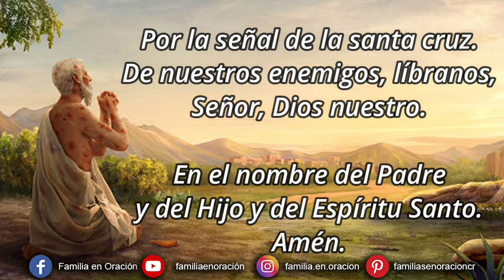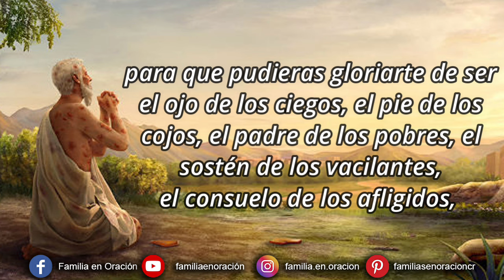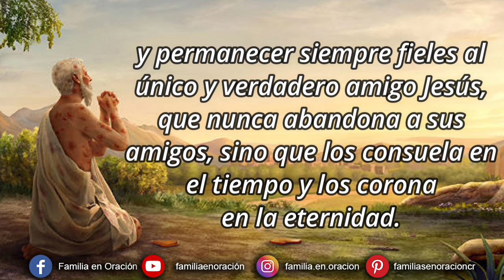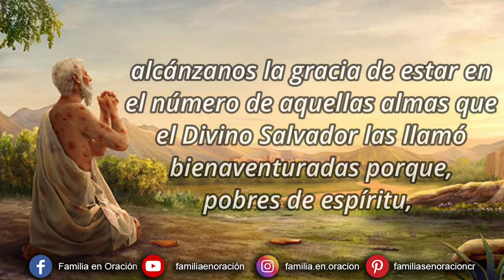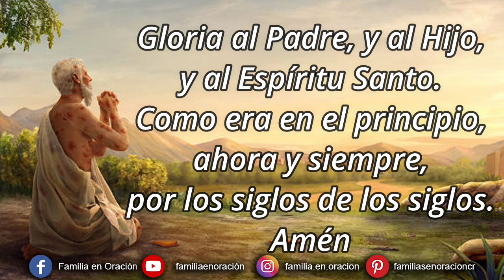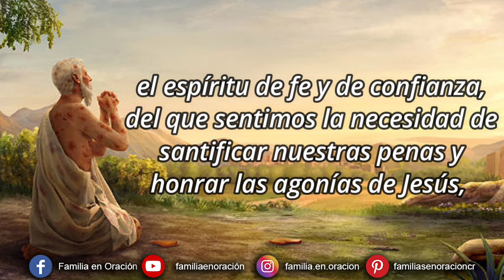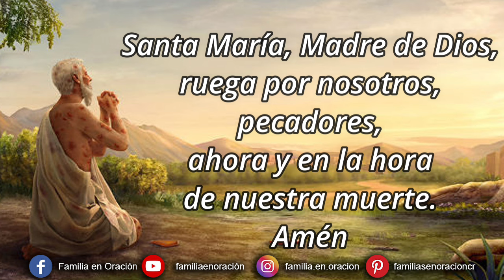Novena a Santo Job - Día 9 🙏 9 de Mayo 2024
Novena a Santo Job - Día 9

9️⃣ DÍA NOVENO
I.- Oh bienaventurado Job, por la admirable conformidad que a lo largo de tu vida tuviste con el Divino Salvador, de quien fuiste profeta y una de las figuras más expresivas, dígnate obtener para nosotros la gracia de poder copiar fielmente a Jesús , nuestro modelo, y estando así en el número de los predestinados para la gloria, reservados para los que serán hallados conformes a la imagen del Hijo de Dios.

II. - Oh bienaventurado Job, por la admirable compasión, que creció contigo desde la niñez por los pobres y afligidos, para que pudieras gloriarte de ser el ojo de los ciegos, el pie de los cojos, el padre de los pobres, el sostén de los vacilantes, el consuelo de los afligidos, alcánzanos la gracia de saber compadecer y ayudar a nuestro prójimo en sus tribulaciones, y sobre todo de saber compadecer las amargas penas interiores de Jesús moribundo y así merecer que Él también nos consuela en nuestras aflicciones y en nuestras agonías.

 III - Oh bienaventurado Job, por la admirable fortaleza de ánimo con que soportaste el abandono de tus amigos, que no tenían para ti palabra de consuelo y consuelo, sino burla y amargos reproches, alcánzanos, te rogamos, gracia para soportar con fuerza los dolores que nos puedan causar nuestros prójimos y familiares, y permanecer siempre fieles al único y verdadero amigo Jesús, que nunca abandona a sus amigos, sino que los consuela en el tiempo y los corona en la eternidad.

 IV. - Oh bienaventurado Job, por el admirable ejemplo que dejaste de heroico desprendimiento de todo bien de esta tierra, soportando en paz la pérdida de las sustancias y las amargas privaciones de la mayor pobreza, alcánzanos la gracia de estar en el número de aquellas almas que el Divino Salvatore las llamó bienaventuradas porque, pobres de espíritu, sufren en paz los efectos de la pobreza o, incluso abandonando las posesiones, se apartan de ella con el corazón, y aseguran felizmente el reino de los cielos.

 V.- Oh bienaventurado Job, por la paciencia admirable con que soportaste las duras pruebas a que el Señor quiso someterte, y fuiste tan digno de ser propuesto como modelo a los que sufren en este valle de lágrimas, obtén para nosotros la gracia de ser siempre pacientes en las tribulaciones de la vida, y de tener siempre vivo en nosotros, según tu ejemplo, el espíritu de fe y de confianza, del que sentimos la necesidad de santificar nuestras penas y honrar las agonías de Jesús, repitiendo en cada evento la palabra que nos enseñó y que forma la ciencia, la virtud, el tesoro de sus verdaderos amantes: ¡Hágase tu voluntad!